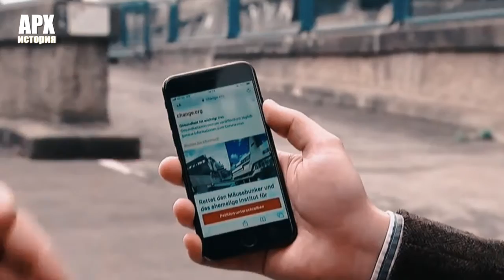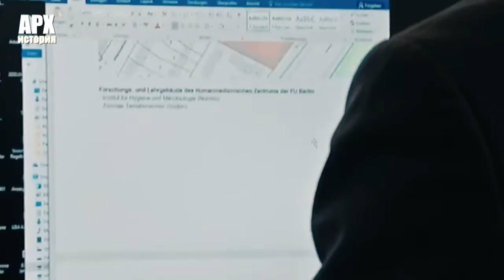Мышиный бункер / Mouse bunker - a brutal monster in the backyards of Berlin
RUS Этот бетонный монстр уже не первый год портит настроение городским властям Берлина. Сооружение отслужило своё и на его месте хотят построить современный ЖК. Но в дело вступили защитники архитектуры. Для них это не просто один из исследовательских корпусов клиники Шарите, но и яркое воплощение стиля брутализм. Чтобы понять за что идёт спор, всегда полезно заглянуть в историю. В ней есть не только интересные факты, но и корни неформального названия здания - мышиный бункер.
ENG This concrete monster has been spoiling the mood of the Berlin city authorities for several years now. The building has served its purpose and in its place they want to build a modern residential complex. But architecture advocates stepped in. For them, this is not just one of the research buildings of the Charite clinic, but also a vivid embodiment of the brutalist style. To understand what is at stake, it is always useful to look into history. It contains not only interesting facts, but also the roots of the informal name of the building - a mouse bunker.

В этом сюжете использовались видеоматериалы YouTube-каналов /
Video footage from YouTube channels was used in this story: